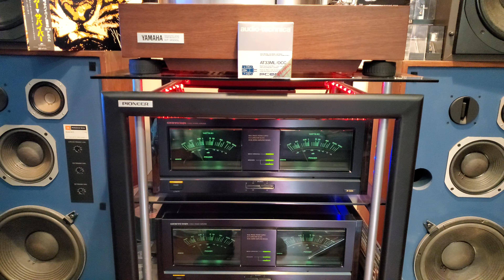SURVIVOR - EYE OF THE TIGER (AUDIO-TECHNICA AT33ML/ OOC MC CARTRIDGE)